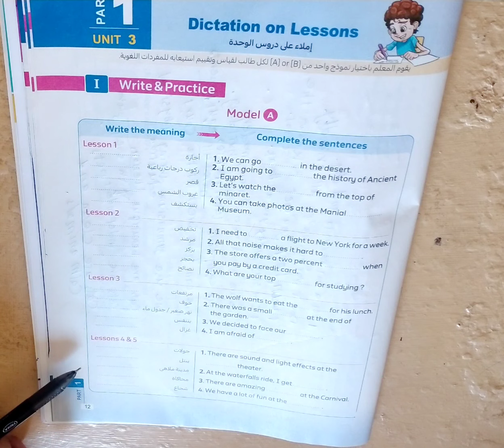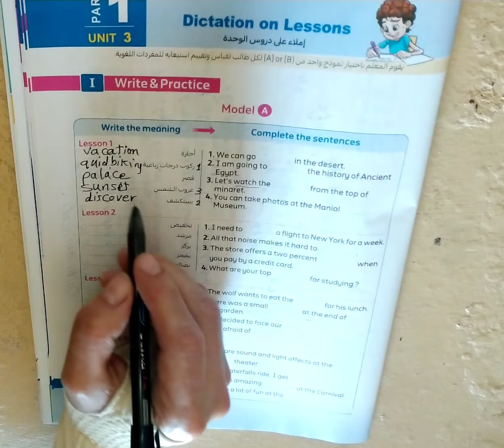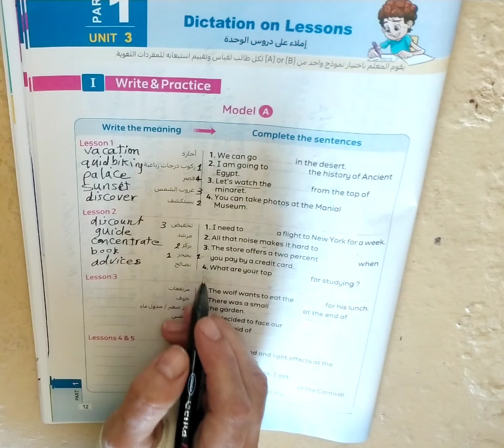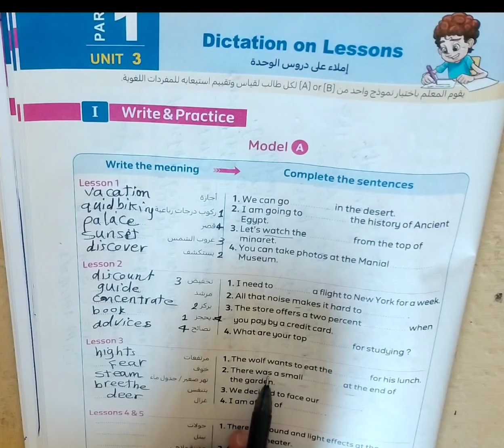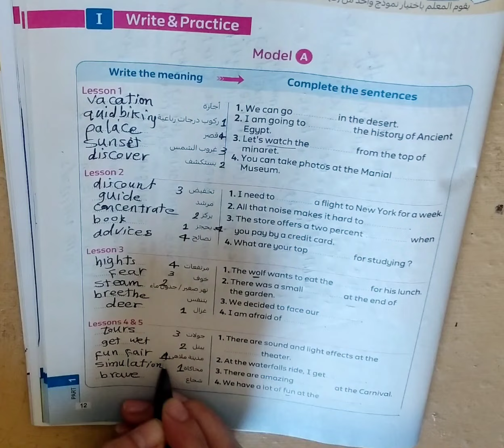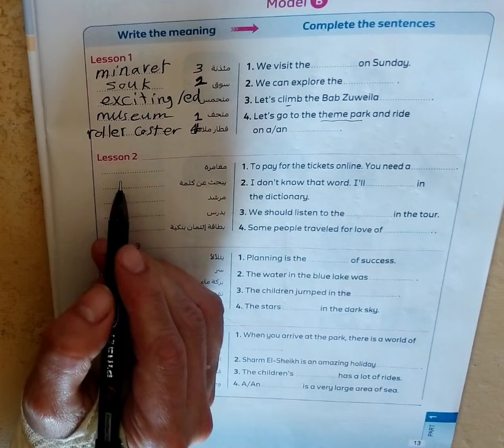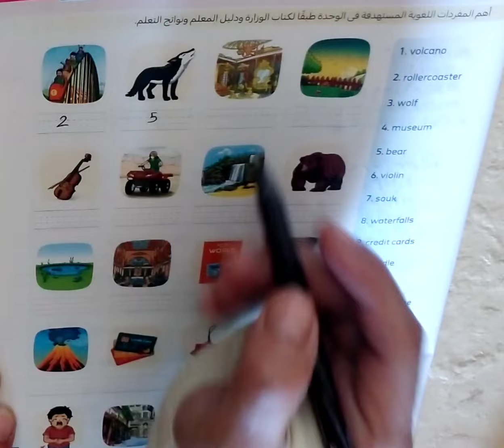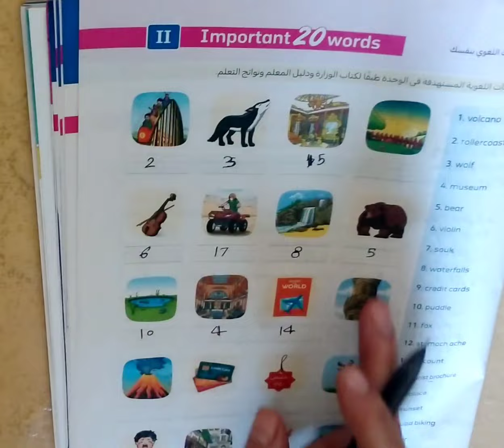السادس الابتدائي حل تدريبات ملحق المعاصر الوحدة الثالثة من صفحة 12/15